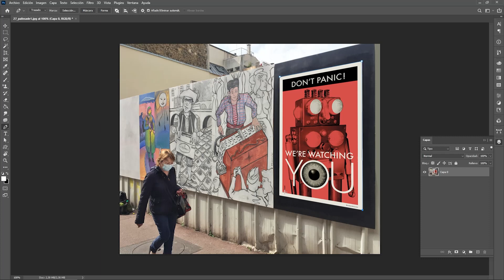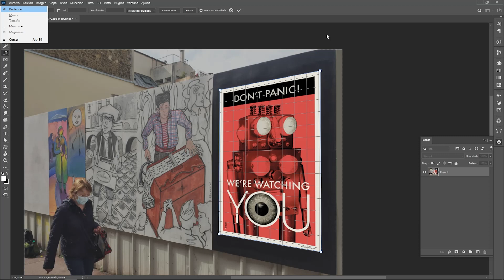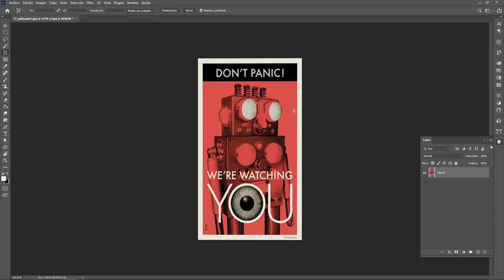QUITAR PERSPECTIVA A IMAGENES EN PHOTOSHOP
HOY APRENDEREMOS COMO QUITAR O SACAR IMAGENES CON PERSPECTIVA EN PHOTOSHOP